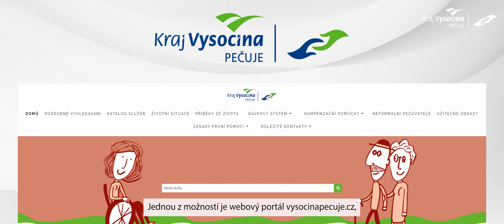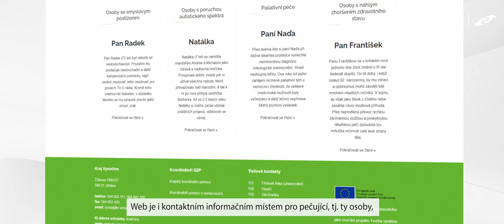Vysocinapecuje.cz - nový sociálně-zdravotní portál pro občany Kraje Vysočina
Není jednoduché získat ucelené informace o možnostech řešení životních tíživých situací a vybrat z nich to nejlepší řešení. Kraj Vysočina proto na webovém portále nabízí komplexní informační přehled a hlavně pomoc zorientovat se, jaké možnosti řešení se Vám nabízí.